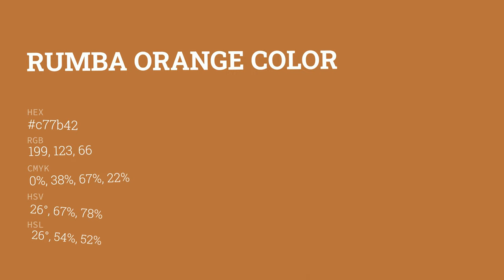Rumba Orange color c77b42 hex color - Orange color - Cool color c77b42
What color is Rumba Orange ? c77b42 hex color - Orange color - Cool color c77b42

Hex c77b42 Color Code is also known as Rumba Orange color.